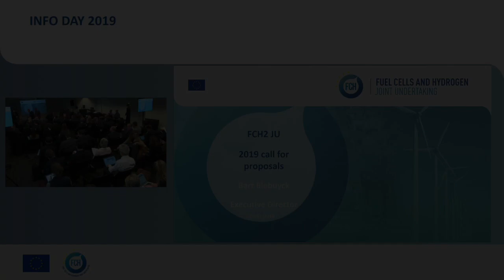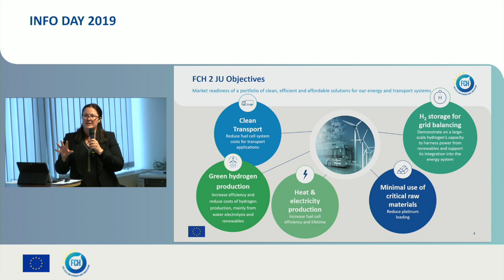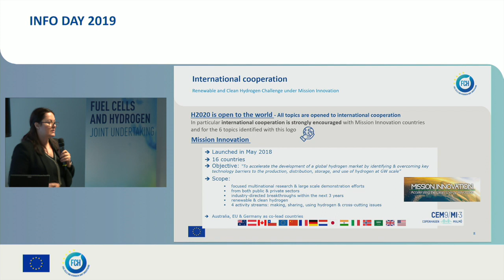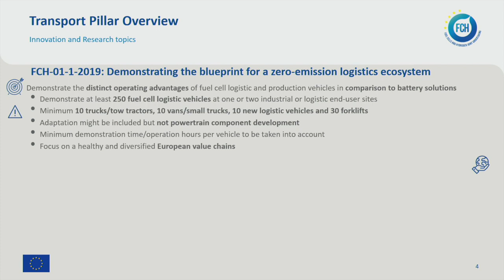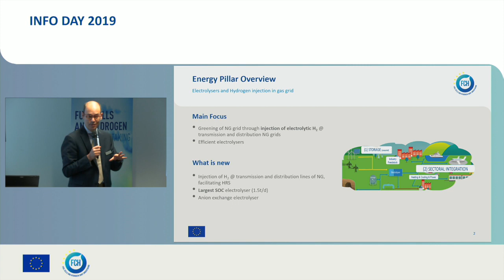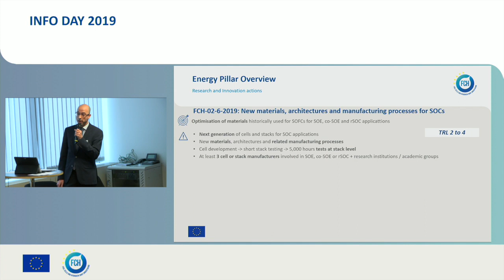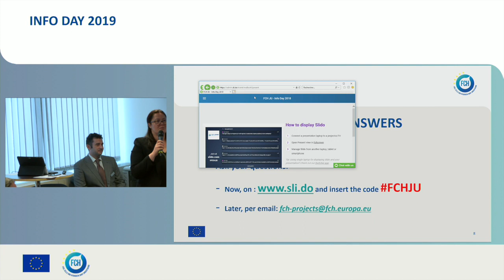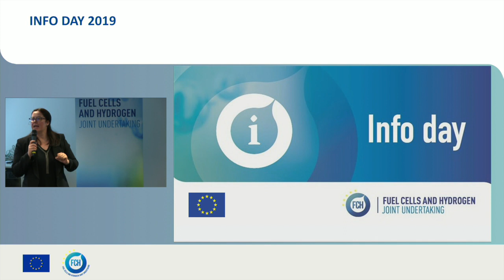1 Info Day 2019 Partie 1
Info Day 2019 Partie 1